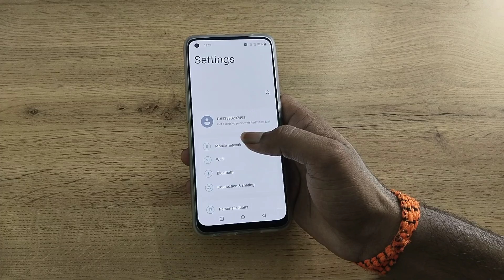One Plus Nord CE 2 5G disable dial pad tone, how to disable dial pad tone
One Plus Nord CE 2 5G disable dial pad tone
how to disable dial pad tone
dial pad tone disable kaise karen
dial pad tone sound effect
how to remove dial pad vibration
how to disable dial pad sound on android
One Plus Nord CE 2 5G enable hiden featurs settings
One Plus Nord CE 2 5G tips and trick settings
One Plus Nord CE 2 5G secret settings